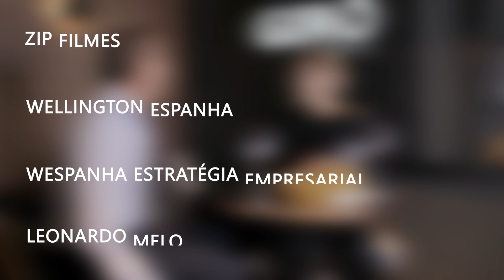GIRO PERFIL . #352 . DR LUIZ ROBERTO LAJARA . CIRURGIÃO PLÁSTICO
O médico cirurgião plástico desempenha um papel essencial na sociedade, oferecendo procedimentos que vão além da estética, beneficiando a saúde física e mental dos pacientes. Sua capacidade de realizar cirurgias reconstrutivas, tratar queimaduras e melhorar a autoestima é de suma importância. É fundamental reconhecer a relevância desses profissionais, que contribuem para a qualidade de vida e bem-estar das pessoas, permitindo que elas vivam suas vidas com mais confiança e felicidade.

No Giro Perfil dessa semana, converso com o cirurgião plástico, Dr Luiz Roberto Lajara.

PARCEIROS
. Academia Body Health
. Estética Automotiva Auto Nível
. mmartan Varginha
. Dom
. Salve Salve Loja
. Speciale Panetteria
. Supimpa Agência Digital
. Todeschini Varginha
. Zip Filmes

GIRO PERFIL
Facebook.com/giroperfil